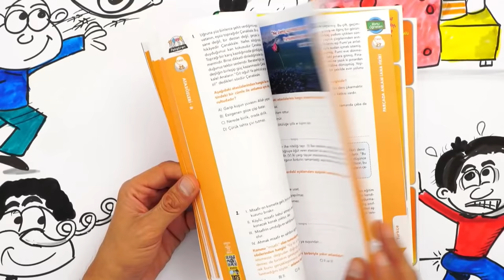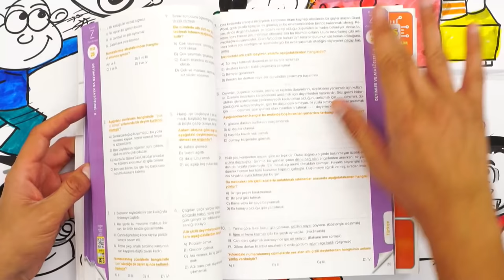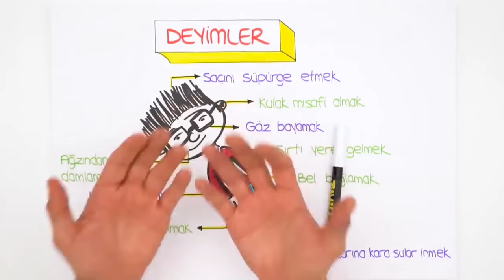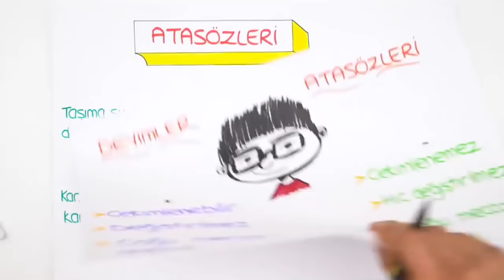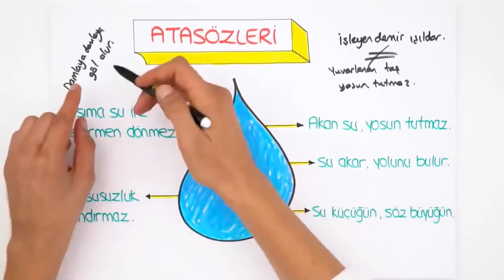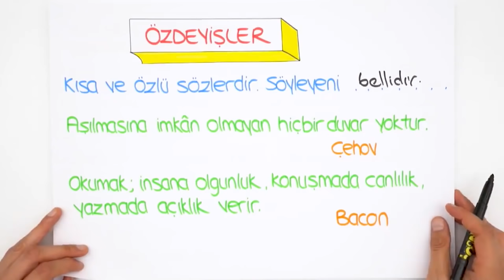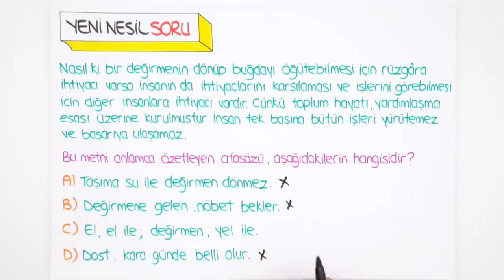DEYİMLER VE ATASÖZLERİ | LGS Türkçe #2022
Konuyu tekrar etmek ve sorularla pekiştirmek için👇
2022LGS Kampı tüm hızıyla devam ediyor! Sene boyunca canlı yayınlar, yeni nesil soru çözümleri, kamplar, LGS Günlükleri ve motivasyon videoları ile seninleyiz! Bugünkü dersimiz, Türkçe 'nin en önemli konularından "Deyimler ve Atasözleri". Hazırsan serüvenimiz başlıyor🚀